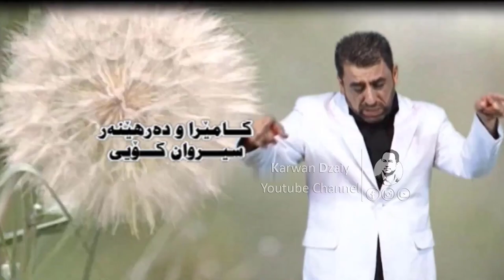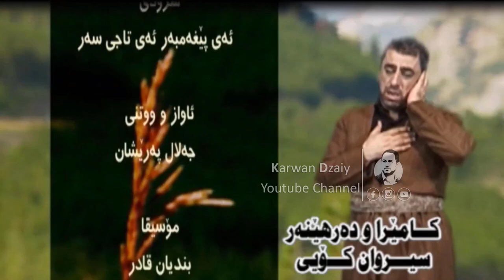Jalal Pareshan - Ai Peghambar (Srud) _Clip | جەلال پەرێشان - ئەی پێغەمبەر (سرود)